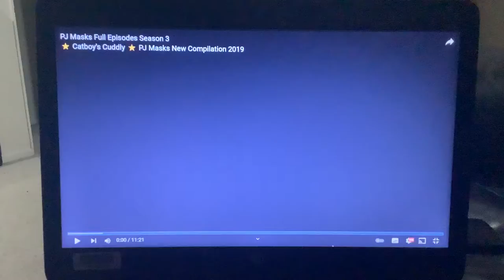PJ Masks Connor becomes Catboy loves and huGs Mr Miaow Scene